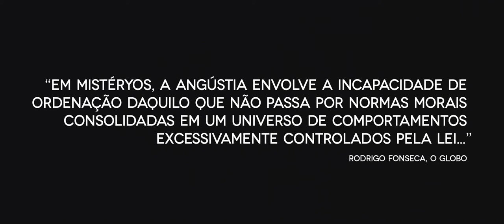MISTÉRYOS (2008) - Trailer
Em 19 de Julho de 1969, no exato momento em que o homem pisava na Lua pela primeira vez, a jovem Jucélia Ramos desaparecia no trem fantasma do Parque Alvorada em Curitiba. Obcecado pela notícia, um homem vaga pelas quebradas sombrias e enigmáticas da provinciana cidade a procura de respostas para desvendar este mistério e outros tantos que vão surgindo sem qualquer explicação aparente.

Longa dos diretores Beto Carminatti & Pedro Merege, que conta no elenco com Carlos Vereza, Sthefany Brito, Leonardo Miggiorin, Samir Halabi, Lala Schneider & Jayme Periard.

A produção é da Beija Flor Filmes.